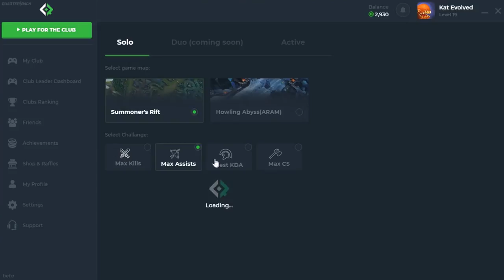KATEVOLVED | RANK 1 KATARINA VISITS BRONZE FOR THE FIRST TIME